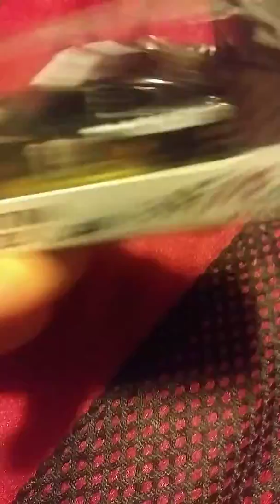My new car review from 2019